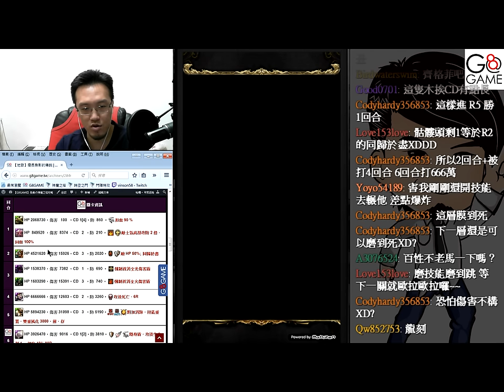瘦長身影的傳說 《觀眾要求木龍獸》【平民百姓攻略】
因為每個人手中的卡牌不同，有龍隊的玩家在實況時要求示範龍隊，所以就測試了木龍獸隊，基本上第一關過就是過了的概念，
有玩木龍獸的觀眾需要的話可以參考看看!